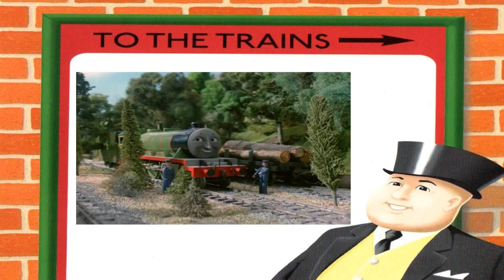My Thomas Story Library - Henry - Book 22 - Thomas & Friends - HD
The 2005 Story Library book.

Henry is given a second chance when the Fat Controller buys him special Welsh coal.

Illustrated by Robin Davies and Jerry Smith
Narrated by SteamTeam

Thomas & Friends is owned by and copyright of Gullane (Thomas) Limited / Mattel.